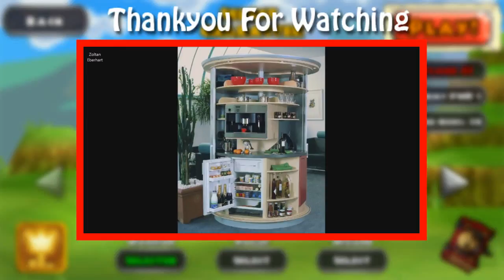Beautiful kitchen ideas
Decorating tips don't get much easier than this. Let's face it, decorating your home can be an overwhelming business as the options are literally endless. But that's what also makes it so much fun. Whether you're looking for instant DIY home ideas to do right now or decorating tips to put your stamp on a living room or bedroom, here are some super simple decorating tips to help you create a home you'll love.